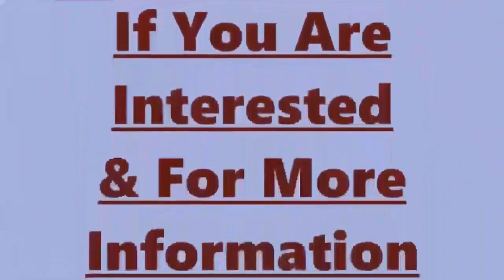The Amazing Original Johnny Blaze Show Episode 49 - MARC YAFFEE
w/Our Special Guest: Stand-Up Comedian & Writer - MARC YAFFEE

Be Sure To Click the Links Below To Check Out MARC YAFFEE in Action!!!